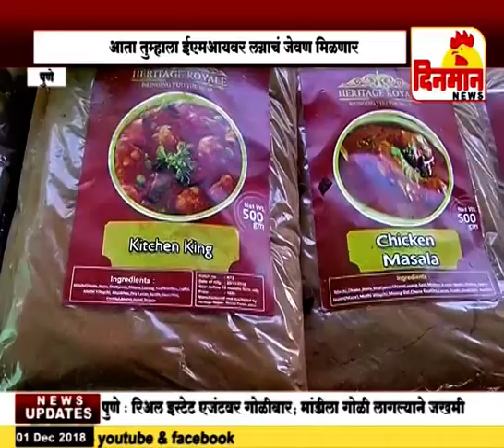पुण्यात ऐकाव ते नवलच ...आता तुम्हाला ईएमआयवर लग्नाचं जेवण मिळणार